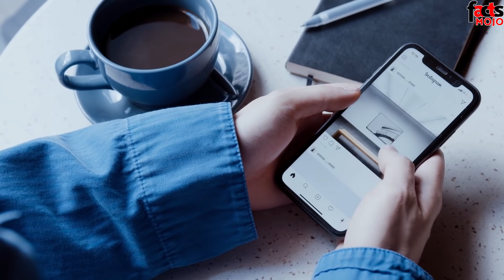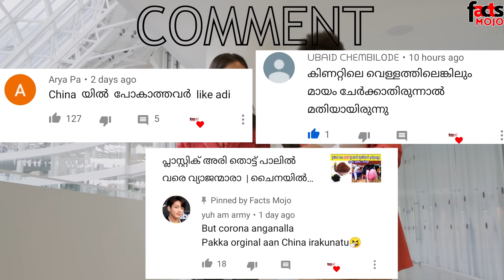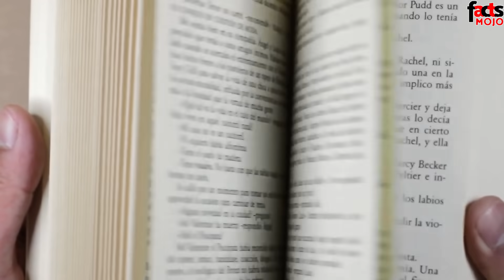മണ്ടത്തരത്തിന് പേറ്റന്റ് എടുത്തവരാ | ചിലർ എവിടെ പരിപാടി അവതരിപ്പിച്ചാലും അത് പാളി പോകാറുമുണ്ട്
ചിരിച്ചാൽ ആയുസ്സ് കൂടുമെന്ന് നമ്മൾ കേട്ടിട്ടുണ്ടാകും. ചിലപ്പോൾ സ്വയം കുറേ ചിരിക്കാൻ വേണ്ടിയോ, അല്ലെങ്കിൽ മറ്റുള്ളവരെ ചിരിപ്പിക്കാൻ വേണ്ടിയോ ആളുകൾ ഓരോ മണ്ടത്തരങ്ങൾ കാണിക്കാറുണ്ട്. എന്നാൽ മറ്റ് ചിലർ എവിടെ പരിപാടി അവതരിപ്പിച്ചാലും അത് പാളി പോകാറുമുണ്ട്. അങ്ങനെയുള്ള ചില മനുഷ്യരുടെ കുറേ രസകരമായ അനുഭവങ്ങളാണ് നമ്മൾ ഇന്നത്തെ വിഡിയോയിൽ കാണുന്നത്.